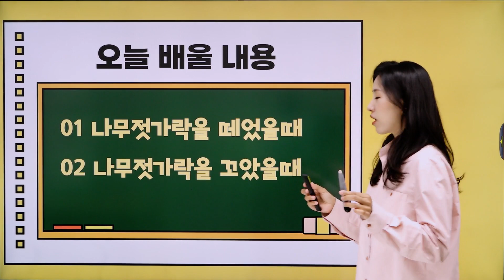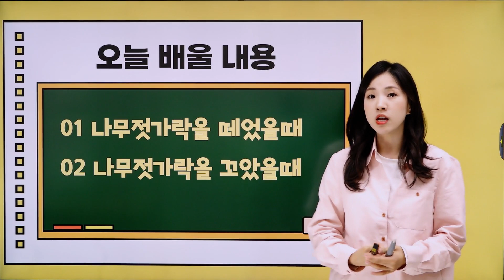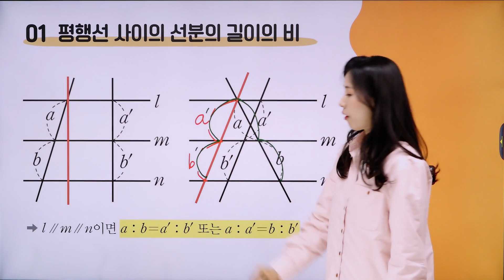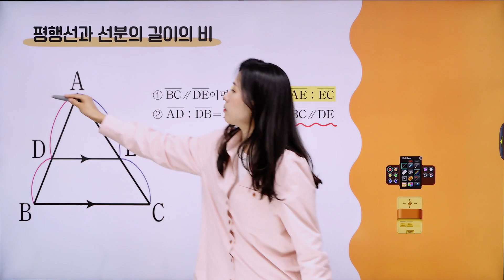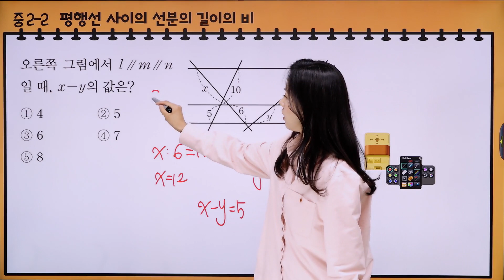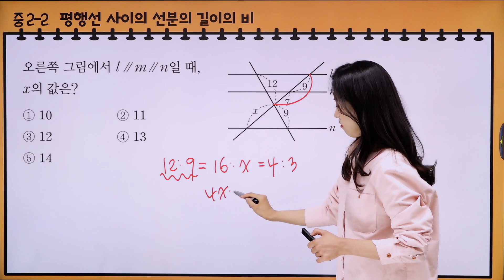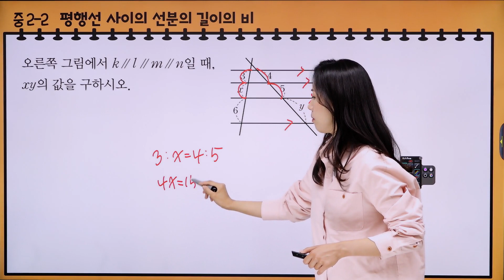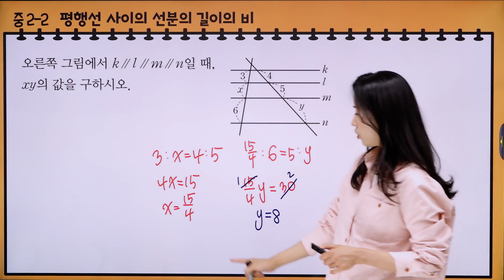중2-2수학 [27강] 평행선 사이의 선분의 길이의 비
은쌤 강의가 계속 보고 싶다면?
아래 링크를 클릭하고 공부맛집 홈페이지로 오세용!! :)